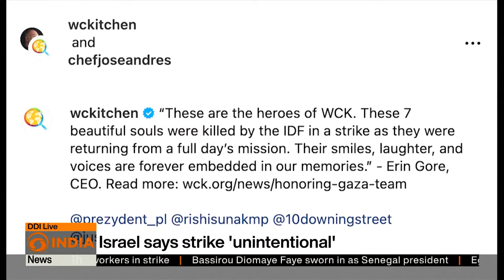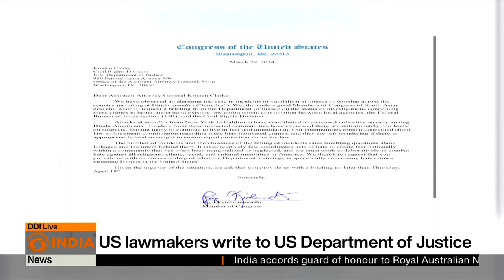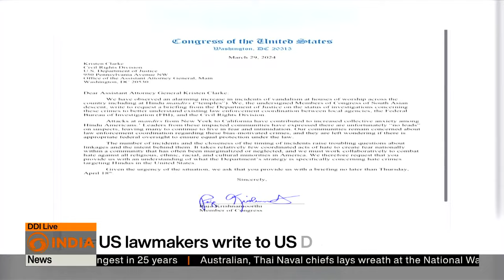At least 16 killed by 7.2 magnitude earthquake in Taiwan | DD India Live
DD India Live | Top Headlines

At least 16 killed by 7.2 magnitude earthquake in Taiwan
NATO foreign ministers meet in Brussels
Boxer Vijender Singh quits Congress to join BJP